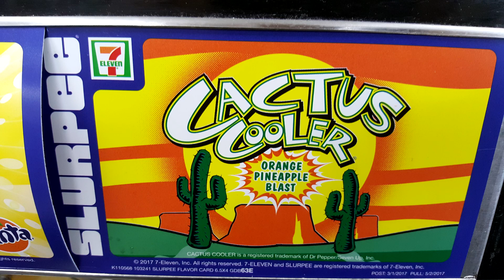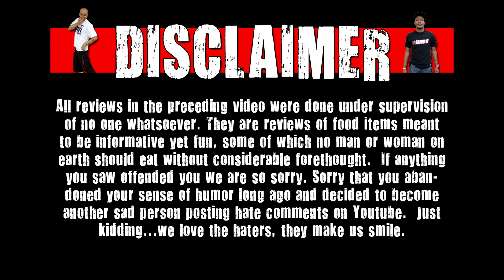7-Eleven Cactus Cooler Slurpee Review - WE Shorts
Today on WE Shorts, the WE crew reviews 7-Eleven Cactus Cooler Slurpee!